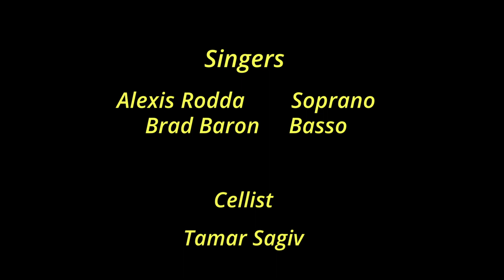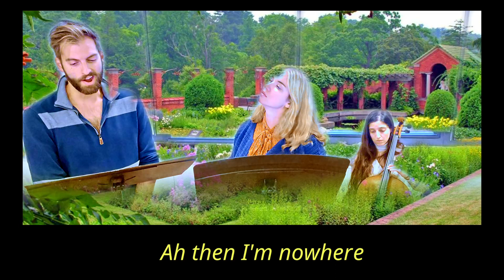Milly and Mark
Milly from NYC meets Lord Mark in England. Booth are curious about the other.